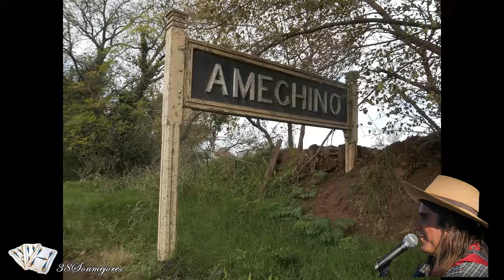Por Don Joaquin Berazategui | El Indio Pampa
Tomo la pluma en la mano ya que viene a  la memoria
he a meterme en la historia de aquel tiempo soberano
voy a cantarle a un paisano recorredor del camino
y ha según por lo que opino muy conocido en la zona
como excelente persona de los pagos de Ameghino,

De joven siendo resero . . .